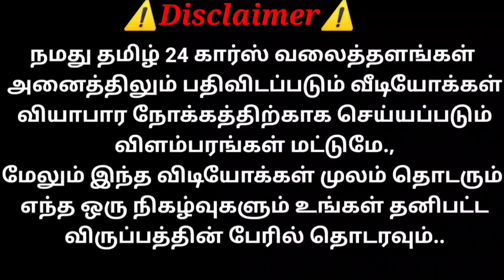மைலேஜ் அதிகமா கேக்குறவங்களுக்கு இந்த Xcent சொல்லலாம் | தமிழ் 24/7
Sold Out

HYUNDAI XCENT 1.2 CRDI OPTIONS DIESEL ✨
Milage king diesel 26 kmpl verified

Top Model Car
Diesel Variant’s..
First Owner
Insurance live
Model - 2014
Manual transmission
1,12,450 km Only running Well Maintains..
Power Steering
All Power Windows
AC 💯
ABS
Fog-lamps
Rear Roof AC vents
Alloy-wheels
Rear Stylist Spoilers..
Tyre all new Bridgestone💯
Stephny tyre un used new..
Neat clean Dashboard
Seats covers
Hyundai Original Music player,Aux,CD,FM Bluetooth
Music System
Reverse Camera with Sensors.
Electronically foldable Side mirrors.
Neat interiors
Well maintained Car diesel milage for 25 kmpl Verified ..

Asking rate 3,95,000